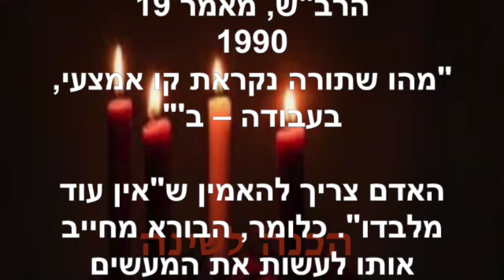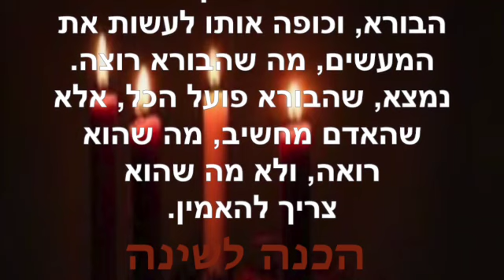הכנה לשינה ~ אוגוסט 18 2023